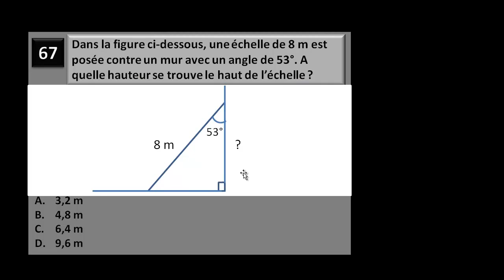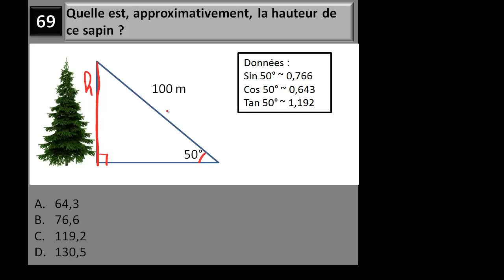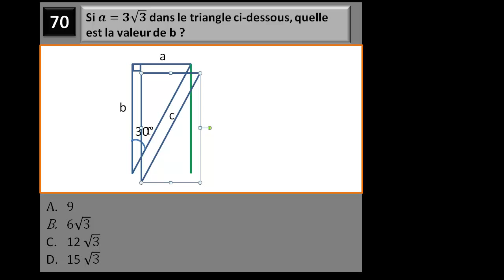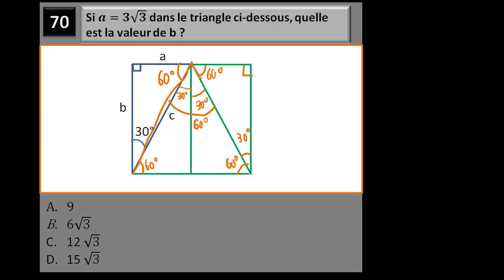Test de Géométrie - Trigonométrie suite